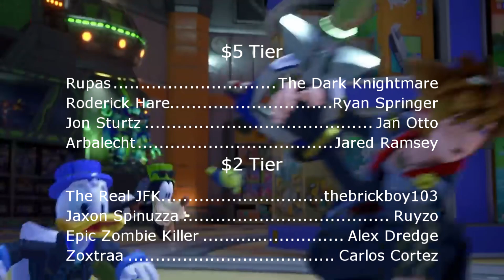Should We Expect A New Kingdom Hearts Game Announcement In 2022?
Let's talk about Kingdom Hearts in 2022. Will a new game be announced? Released?